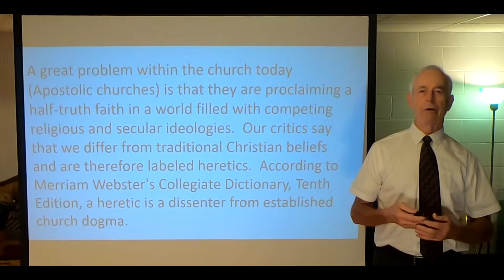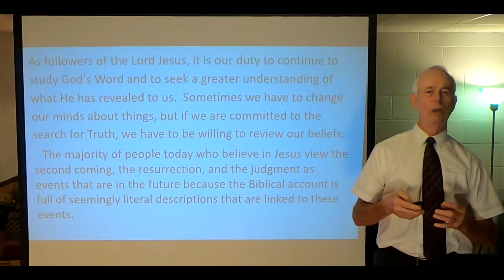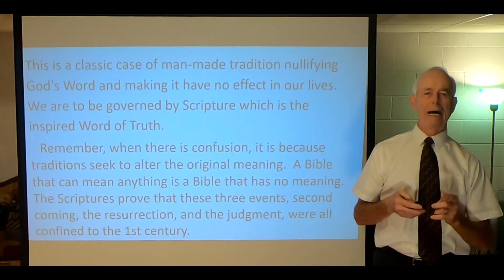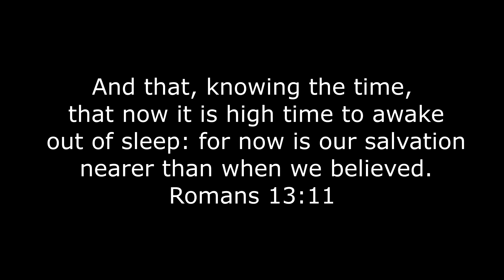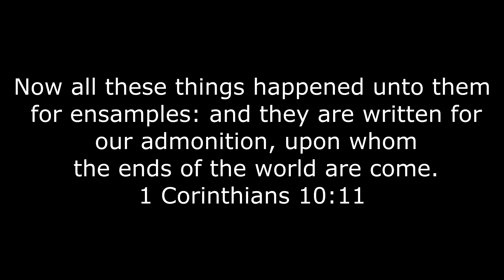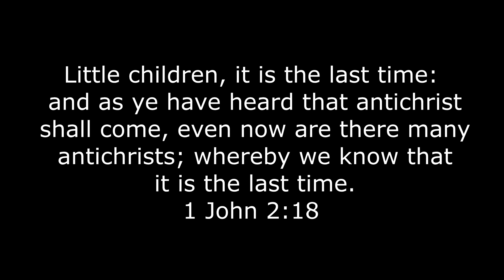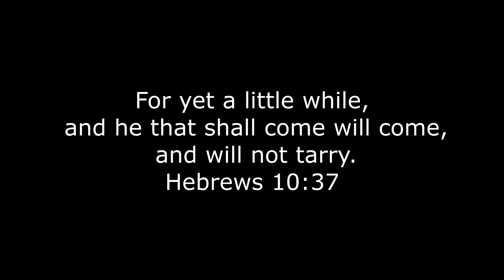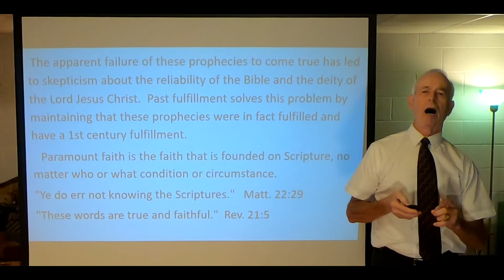The Return of Jesus Part 1 (Monte H. Porter)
***If you would like to have a personal discussion and ask any specific questions concerning the Apostolic doctrine of eschatology and what the Bible says about the return of Jesus being fulfilled in the first century, give us a call at (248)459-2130, we would love to talk to you! ***
We understand people's reluctance when they first hear someone say the Jesus has already returned in the first century, because all we have ever heard is to expect the return of Jesus soon. But when given the chance to hear what the Bible actually says, it is crystal clear that Jesus and the Apostles preached the return would be in the first century. This message is too important to keep quiet. In Matthew 10:27, Jesus said, "What I tell you in darkness, that speak ye in light: and what ye hear in the ear, that preach ye upon the housetops." That is exactly what we are endeavoring to do, we are telling anyone who is willing to listen. All we can do is faithfully quote the word of God, exactly as it is written. It is the living word of God, and it is written, "So shall my word be that goeth forth out of my mouth: it shall not return unto me void, but it shall accomplish that which I please, and it shall prosper in the thing whereto I sent it." (Isaiah 55:11) We all need to be more like the Bereans in Acts 17:11, who received the word with all readiness of mind and searched the scriptures daily, whether those things were so. No other person is accountable for your destiny, except you. You will be held to account for your own choices. Are you going to take someone else's interpretation of the scriptures, or are you going to search the matter out for yourself? Jesus said, "Sanctify them through thy truth: thy word is truth." (John 17:17) That the Spirit of Truth will guide you into all Truth (John 16:13). For as many as are led by the Spirit of God, they are the sons of God. (Romans 8:14) Be not deceived, God is not mocked: for whatsoever a man soweth, that shall he also reap. (Galatians 6:7) If you are not willing to first listen, and then study, to prove for yourself what sayeth the scriptures, you create in yourself the inability to grow. Truth will always bring you to the crossroads of decision, are you willing to follow the Truth, even if you have to leave the comfort of familiar traditions behind? Are you willing to lay aside man-made doctrines and allow the Word of God to speak freely into your heart and mind? Get your Bible out and study along!